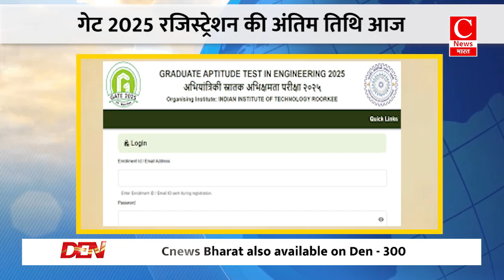उदयपुर सीमा में आज से नो फ्लाई जोन हुआ घोषित|| Cnews Bharat